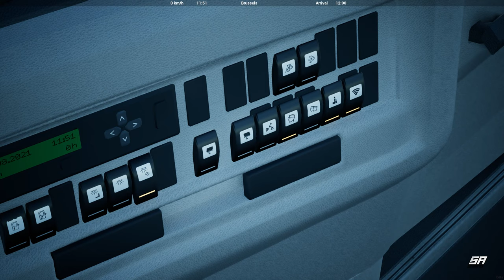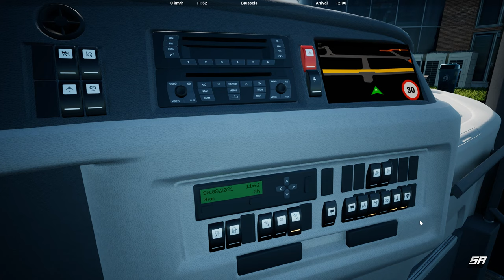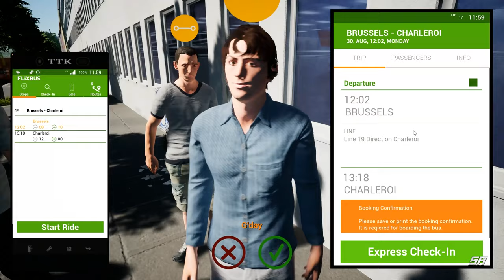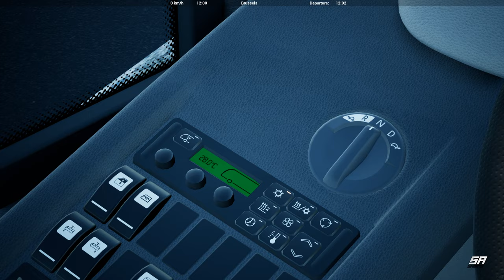Brussels to Charleroi - Fernbus Ep19